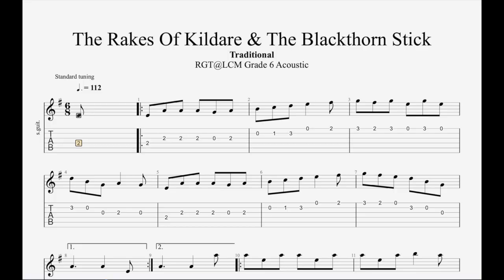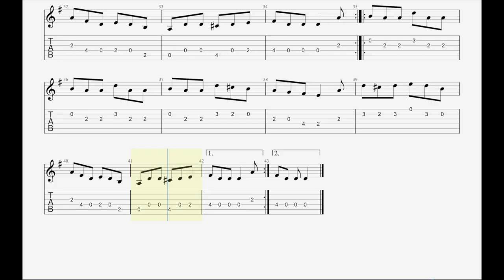RGT@LCM Grade 6 - The Rakes Of Kildare & The Blackthorn Stick